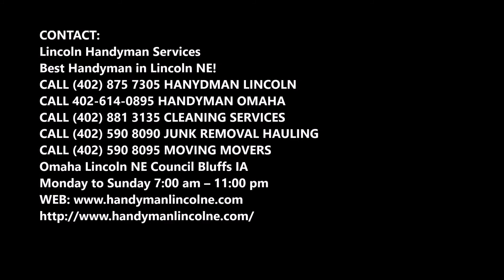Residential Remodeling Cleaning Services and Cost Omaha Nebraska | LINCOLN HANDYMAN SERVICES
Comfort Residential Remodeling Cleaning Services and Cost Omaha Nebraska | LINCOLN HANDYMAN SERVICES

Looking for Residential Remodeling Services in Omaha Nebraska? LINCOLN HANDYMAN SERVICES offers reliable and trusted local Residential Remodeling Services to help you keep your rental space successful and clean. Creative Construction & Remodeling provides professional Residential Remodeling and Residential Remodeling services in LINCOLN HANDYMAN SERVICES. LINCOLN HANDYMAN SERVICES. Cost of Residential Remodeling services Omaha Nebraska?

RESIDENTIAL REMODELING SERVICES OMAHA NEBRASKA
When you first moved into your home, perhaps there were certain things you overlooked, things you figured you’d change when the right time came along. Or perhaps you’ve grown tired of the things that excited you about the home in the first place, and are looking to make some updates.

No matter what the reason, LINCOLN HANDYMAN SERVICES.’s residential remodeling services could be right for you. With a proud history of providing our clients with our expertise, we’re the go-to folks in town for homeowners in the market for a bit of a change.

Why Choose LINCOLN HANDYMAN SERVICES For Your Residential Remodel?
Remodeling can be stressful, but with LINCOLN HANDYMAN SERVICES commitment to efficient and reliable service you won’t have to worry about a thing. Our team is careful and respectful of your home; we’ll never muddy up your floor with our boots, and before we start to work we’ll carefully move all your belongings to a safe place, out of harm’s way.

The most important step in the entire remodeling process is the first one, where LINCOLN HANDYMAN SERVICES. sits down to discuss your specific needs and hopes for the project. In doing this, we can move forward with the remodeling with a clear sense of what you have in mind, and you can rest easy knowing everyone involved is on the same page.

EXCELLENT RENOVATION CONTRACTOR SERVICES NEAR OMAHA NEBRASKA
Best Handyman in Omaha Nebraska!

Omaha Omaha Nebraska Omaha Nebraska
Monday to Sunday 7:00 am – 11:00 pm

SERVICES:
• Handyman Services
• Painting
• Drywall Repair
• Doors and Windows Repair Replacement
• House Renovation
• Bathroom Remodeling
• Kitchen Remodeling
• Sink Installation
• Cabinet Installation
• Concrete / Masonry
• Junk Removal